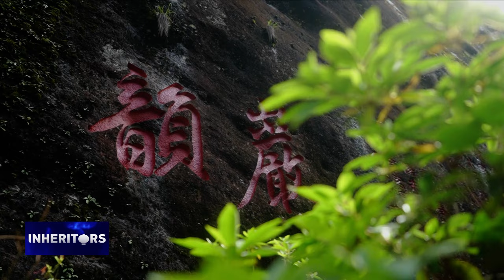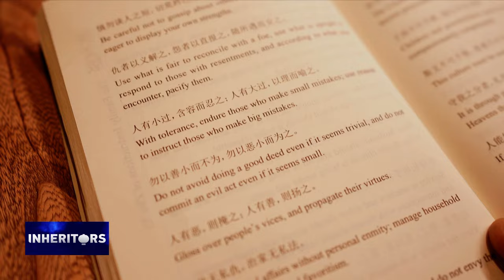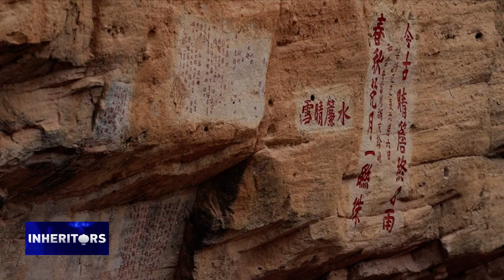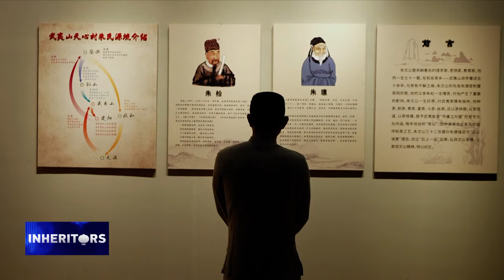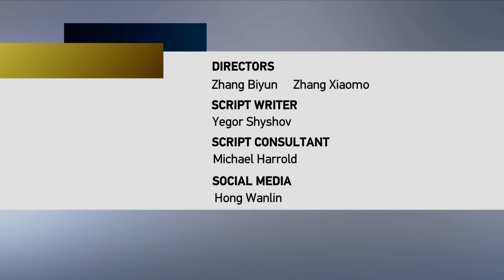A Sip of Mount Wuyi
The city of Wuyishan locates in the northwest of Fujian Province. This city is not only the birthplace of rock tea (oolong tea) and world’s renowned black tea, but also a home to a world cultural and natural heritage. Depending on how it’s processed, tea is classified into six major types, namely green, yellow, white, black, oolong and dark. Wuyi rock tea is a special oolong variety, noted for its roasted flavor and floral, fruity aroma. The processing involves more than ten steps, from the harvesting and withering, to twisting and drying. Having been inherited and developed over many centuries, the technique of producing Wuyi rock tea has been listed as part of the nation’s intangible cultural heritage.

Please follow @inheritors7221 to know more stories about Chinese cultural heritages.